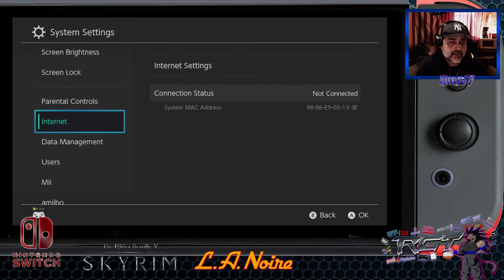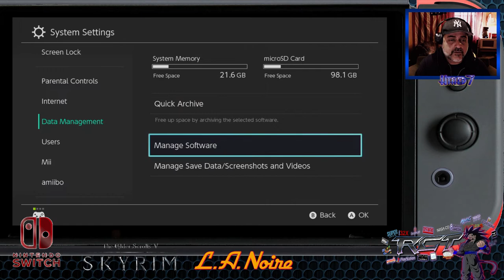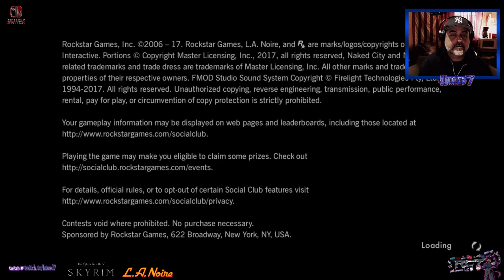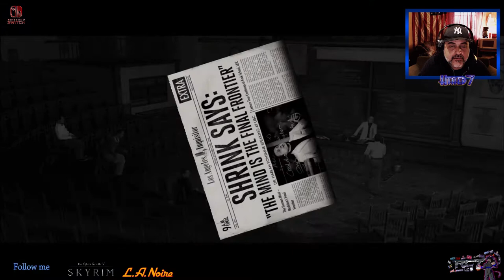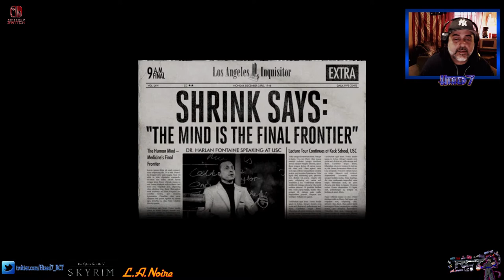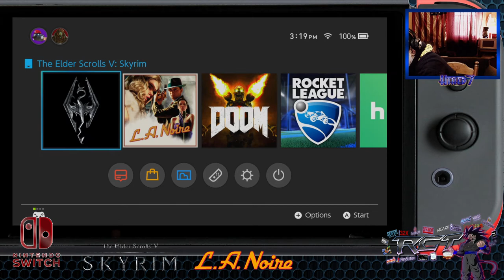RCT -Skyrim, LA Noire (Switch-showcase 11/26/2017)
Today we do a "2 in 1" showcase of (deep breath) Back to back 3rd party games for Switch: Skyrim and LA Noire.
As amazing as Doom is, the other 2 high profile (and eagerly awaited) 3rd party releases by Bethesda and Rockstar are here, and guys...they are keepers.
If not for there amazing presentation then for the quality and Deep narrative and exploration within them.
Arguably old by today's standards, but finding at last a home among nintendo gamers (who haven't played them on other platforms of course. My case with LA Noire)
Hopefully this is a quick peek at what the future might hold in terms of long term support, enjoy!

Please like Sub and share...and if possible tick the bell for notifications on future stuff, THANKS!